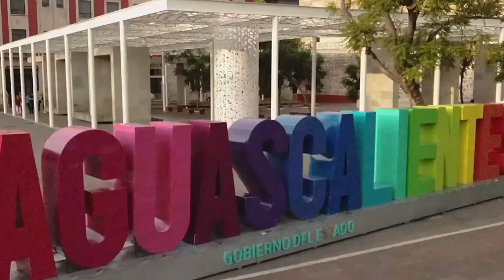Con Tere Jiménez, en Aguascalientes la cultura tiene un impulso nunca antes visto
* Se ha duplica el número de asistentes a los eventos organizados por el ICA
* Feria de San Marcos traerá sorpresas en materia cultural

Aguascalientes, Ags. 18 febrero 2024.- Durante la administración de la Gobernadora Tere Jiménez, la cultura ha recibido un impulso y proyección nunca antes vistos, que reflejan un incremento de 100% en la asistencia a eventos organizados por el Instituto Cultural de Aguascalientes (ICA), estableció Alan Santacruz, subdirector de Difusión y Promoción de esta dependencia.
En entrevista, el funcionario explicó de la misma manera que el talento local ha jugado un papel preponderante tanto en el programa cultural de la Feria Nacional de San Marcos, como en el Festival de Calaveras.
Explicó en este sentido que, se tiene tienen ya grandes avances, con grandes sorpresas durante la próxima Feria de San Marcos.